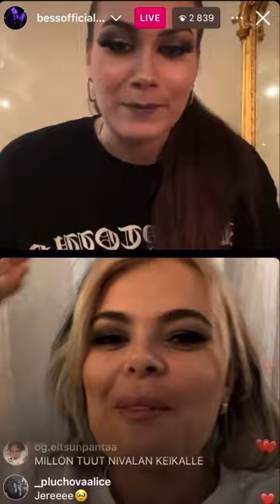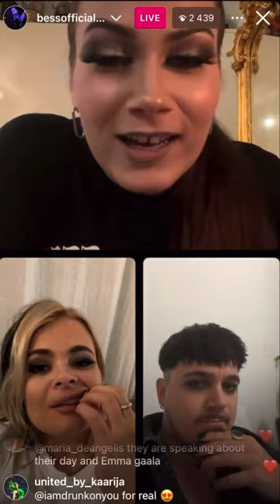Bess & Erika & Käärijä - IG Live - 14.2.24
Sorry for the sound missing in the beginning. 💚